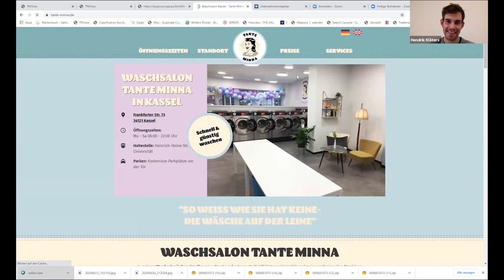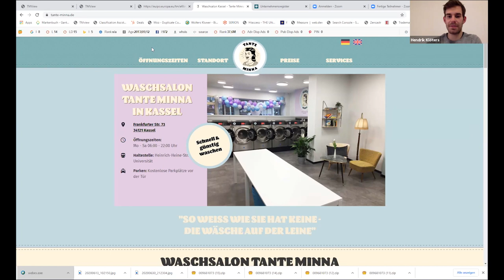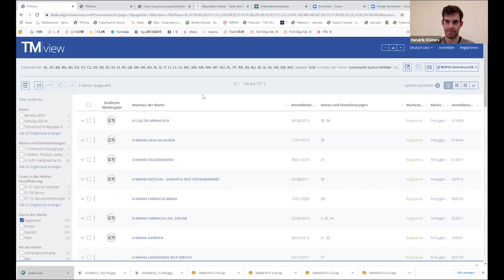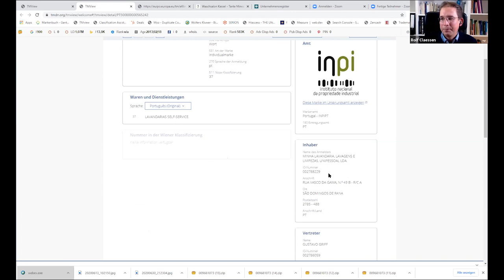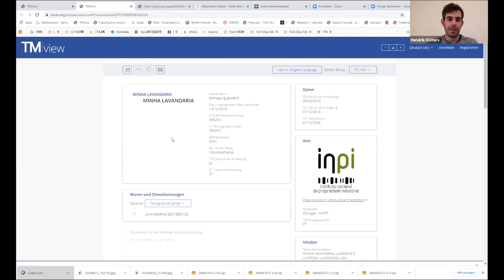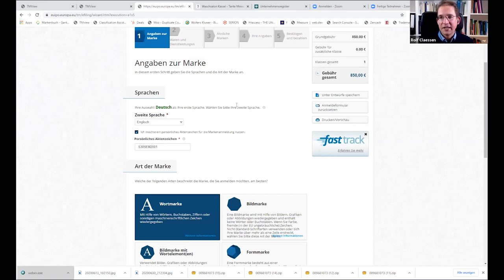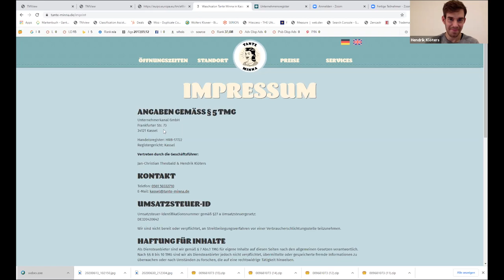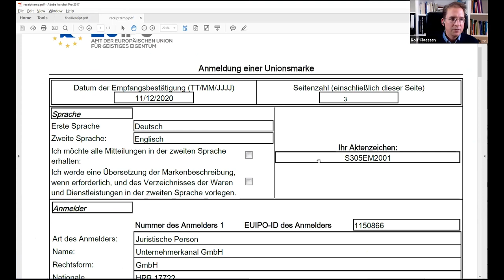Marke anmelden und schützen lassen? Darauf musst du achten! - mit Rolf Claessen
Markenanmeldung – um dieses Thema herrscht bei vielen Gründern Verwirrung. Außerdem ist es ein Thema, um das sich Gründer und Selbstständige nur ungerne kümmern. Andererseits riskiert man nicht nur kostenintensive Abmahnungen und Schadensersatzverpflichtungen, sondern läuft auch Gefahr, dass jahrelange Arbeit und Werbung in Bezug auf die eigene Marke umsonst waren, weil die Nutzung der Marke gegen das Gesetz verstößt.

Gerade deshalb habe ich mir in dieser Podcastepisode Rolf Claessen als Experten dazu geholt, der uns tiefere Einblicke in die Basics der Markenanmeldung gibt. Wir sprechen über die häufigsten Fehler bei der Markenanmeldung und teilen mit dir den Prozess der Markenanmeldung Schritt für Schritt in einer CASE-Study am Fall unseres Waschsalons Tante Minna“.